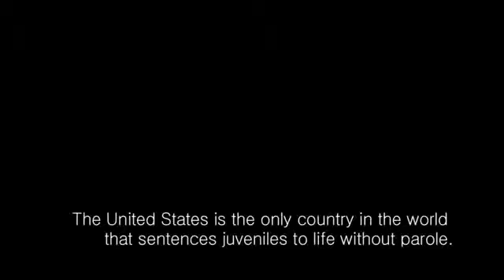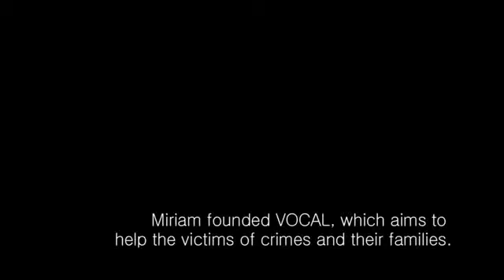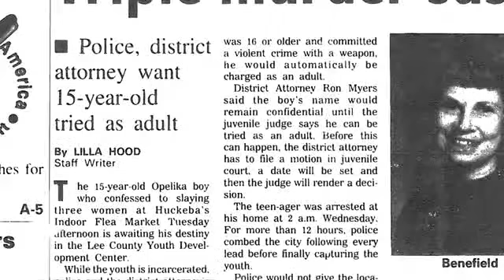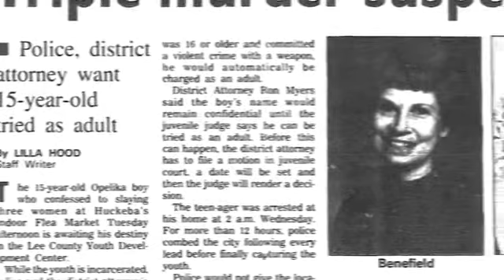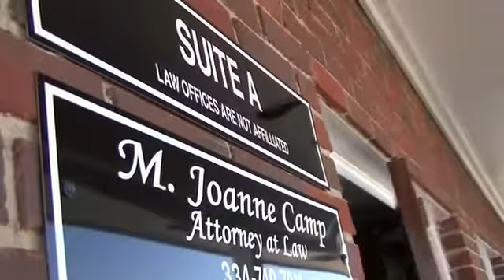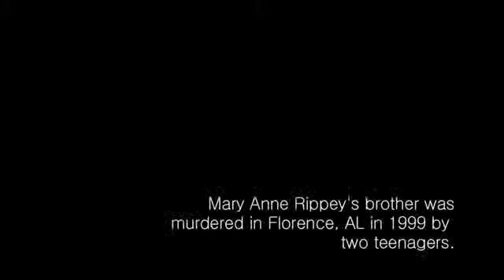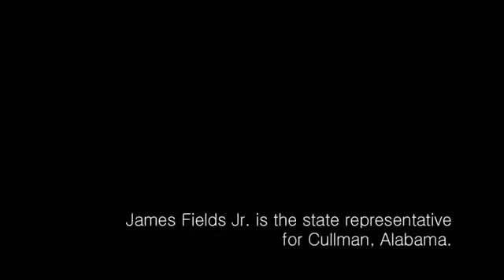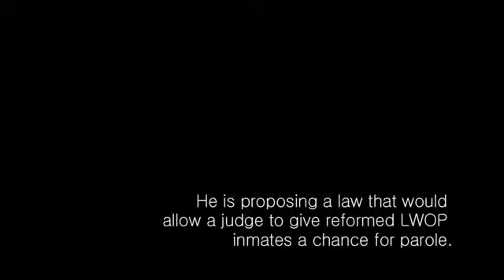My Edited Video